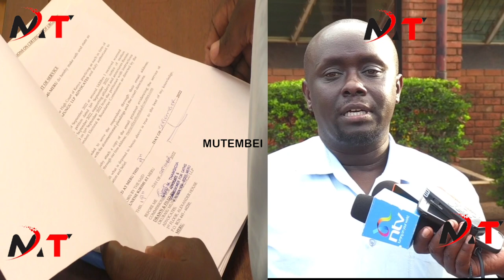MLICHUKUA PESA YANGU KWA NINI??ANGRY MAKARINA LECTURE MERU JUDICIARY OVER LAXITY!